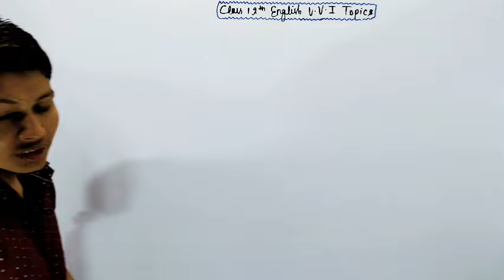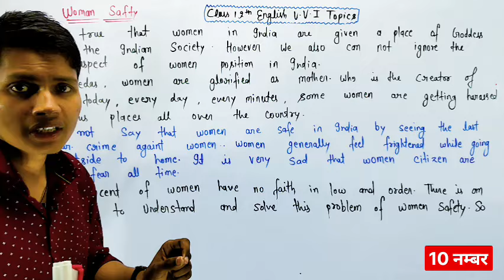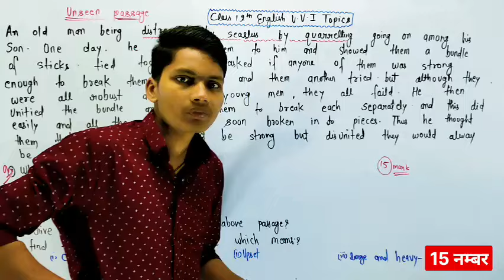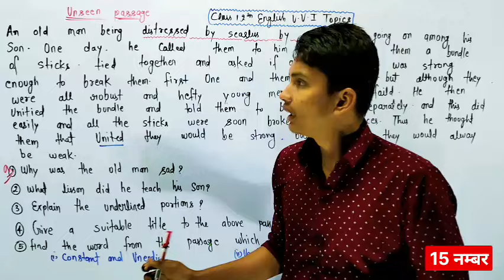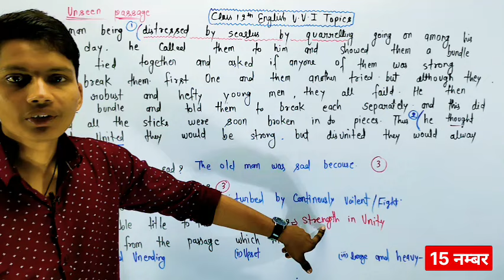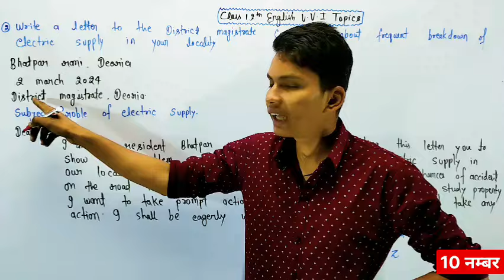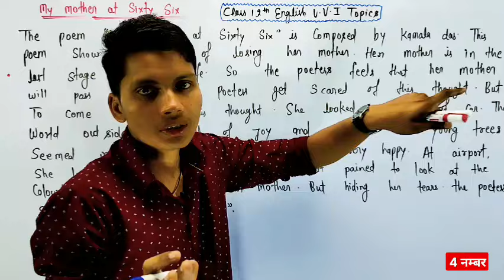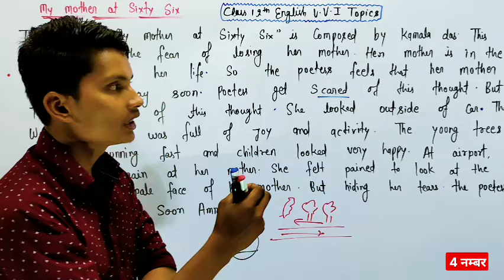12th English मे मात्र 4 topics पढ़ लो पास हो जाओगे | Class 12th english important question 2024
12th English मे मात्र 4 topics पढ़ लो पास हो जाओगे | Class 12th english important question 2024

class 12th english important question 2024
class 12th english important question 2024 up board
class 12th english important topics 2024
class 12th english model paper 2024 up board
english important questions class 12 2024